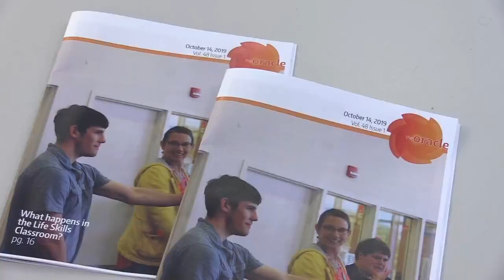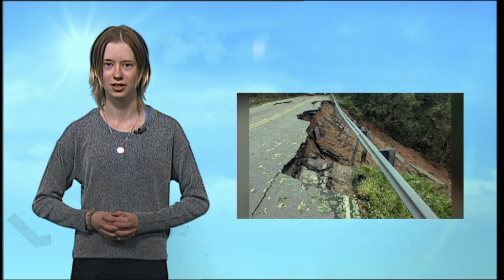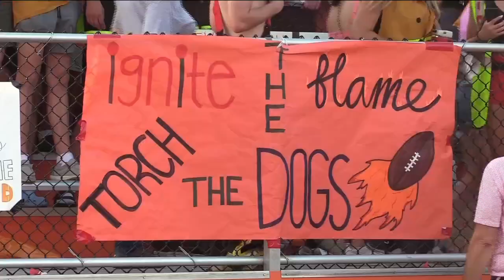East Announcements 10.2.24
Sophomore Adhvika Dhanya anchors announcements for 10/2/24
-Produced by Sydnee Munn
Directed by Abi Knollman
TD - Eden Knight